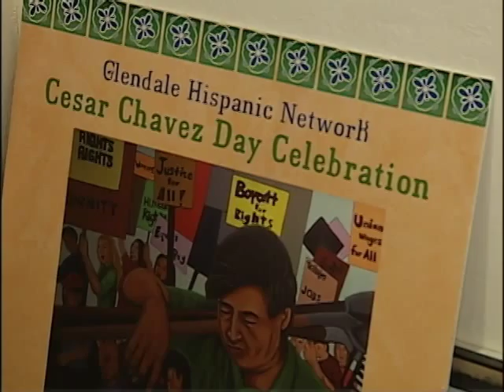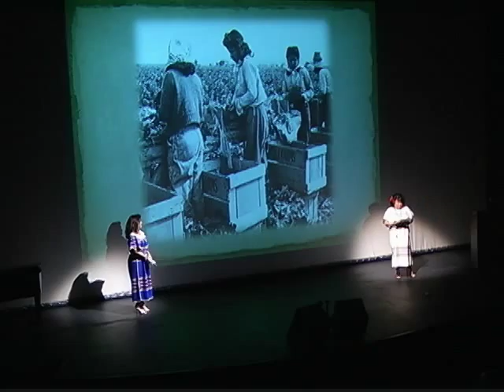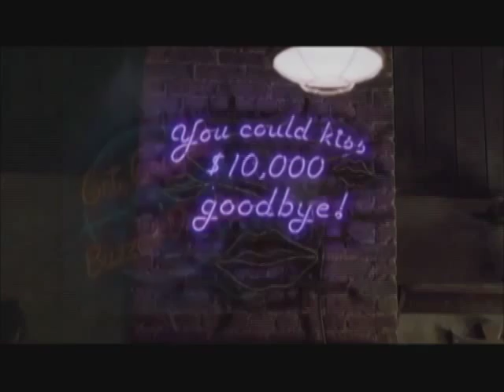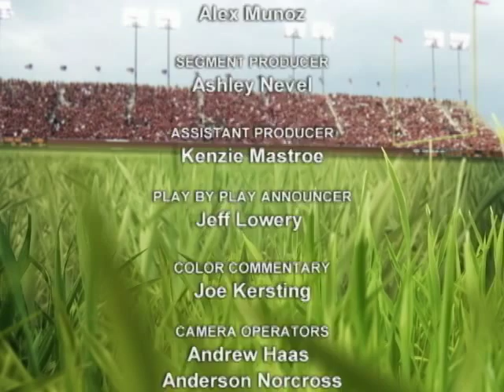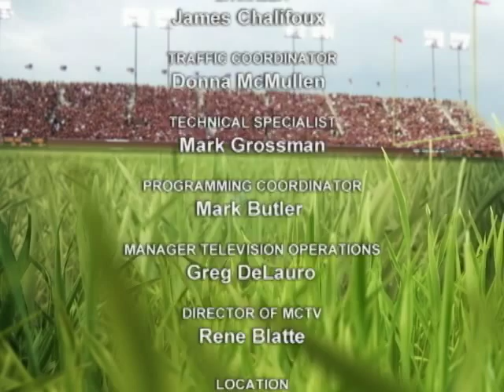Valley of the Sun Bowl - 2nd Half - December 5, 2015